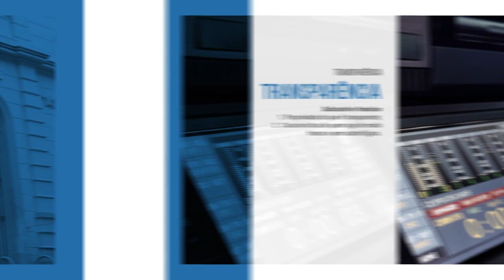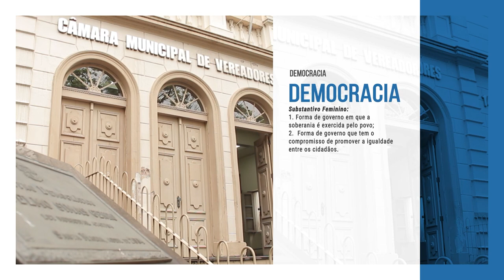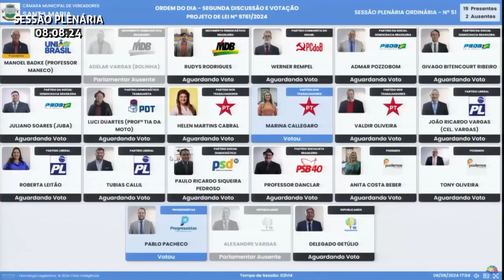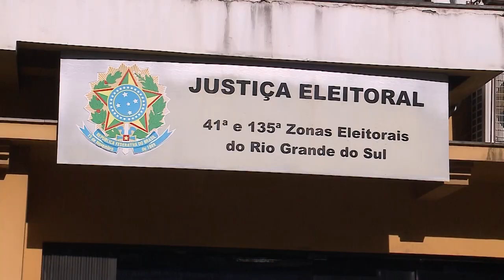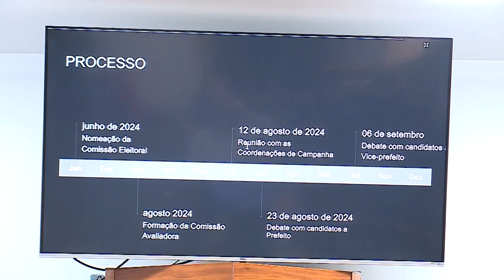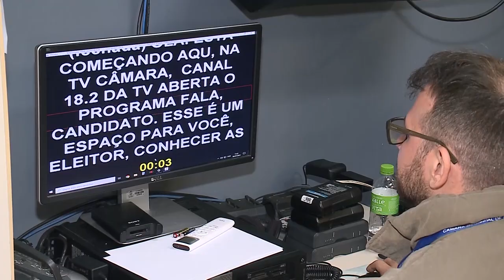Câmara Notícias | 09 de agosto de 2024